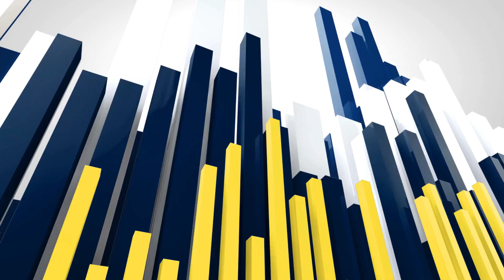రైల్వే గ్రౌండ్ అండర్ బ్రిడ్జ్ శుభ్రపరిచిన కౌన్సిలర్ కత్తే ఆదిలక్ష్మి